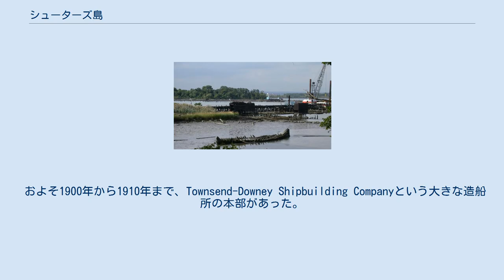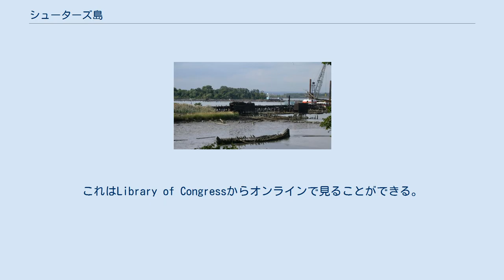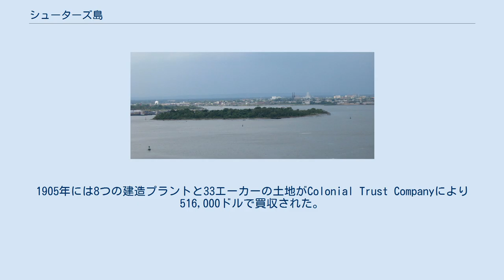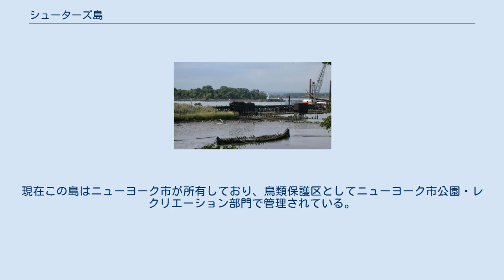シューターズ島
ベイヨン橋から スタテンアイランドのウォーターフロントから見たシューターズ島の東端（背景に森林） ニューヨーク市内の位置 シューターズ島（Shooters Island）はスタテンアイランドの北岸に沿うニューアーク湾の南端にある43-エーカー (17 ha)の無人島。
ニューヨーク州とニュージャージー州の境界線が島に走っており、島の北端の小部分はニュージャージー州の都市ベイヨンとエリザベスに属し、残りの部分はニューヨーク市のスタテンアイランド区に属している。
 植民地時代には、狩場として用いられた。
独立戦争中はジョージ・ワシントンが伝言のドロップオフポイントとして用い、スパイの避難所となっていた。
 およそ1900年から1910年まで、Townsend-Downey Shipbuilding Companyという大きな造船所の本部があった。
後に第一次世界大戦でアメリカ政府により使用される名船を設計することになるセオドア・Ｅ・フェリスはこの会社で働いていた。
このころはStandard Shipbuilding Companyの本社もあった。
島全体は鋳造所、原型工場、オフィスを含む建物で占められていた。
東に面する大きなドックや船台があった。
以前の報告書とは対照的に、セオドア・ルーズベルト大統領はこの産業の島で狩りは行わなかった。
 Townsend-Downey Companyはドイツのヴィルヘルム2世のためにヨット・メテオ3号を建造した。
1902年2月の進水には、セオドア・ルーズベルト大統領やプロイセンのハインリヒ王子を含む数百人の観客が出席した。
大統領の娘であるアリス・ルーズベルトが船に名前を付けている。
エジソンはカメラマンを送り、最初のニュース映画の1つを作らせている。
これはLibrary of Congressからオンラインで見ることができる。
翌日、Downey氏とドイツ政府代表のためのレセプションがホワイトハウスで開催された。
 翌年、3つの高速マストを取り付けたスクーナー、アトランティックが製造場から進水した。
1905年、大西洋を横断しカイザーズカップで優勝し、その後約90年間破られなかった帆を揚げての横断記録を樹立した。
シューターズ島で建造されたもう1つの有名な船にカーネギーがある。
これは太平洋の磁気探査に使用する目的でワシントンのカーネギー研究所のための船である。
このブリガンティーンヨットの名前は、Downey氏の友人で実業家・慈善家のアンドリュー・カーネギーにちなんでいる。
時期測定を妨げないように大部分が木材と非磁性金属で造られている。
 1903年にTidewater Oil Companyの支配下に入った。
1905年には8つの建造プラントと33エーカーの土地がColonial Trust Companyにより516,000ドルで買収された。
当時、造船所は200万ドルの価値があった。
 20世紀後半は整備されていなかったが、ポートニューアークから来る船の航行を容易にするために始められていたアメリカ陸軍工兵隊による島の破壊活動を部分的にやめさせるために、鳥類保護区に指定された。
島と古い橋の腐敗した残骸はスタテンアイランドとベイヨンの間のベイヨン橋から見ることができる。
かつて活発だった造船所の遺跡はまだ存在しているが、毎年減少している。
 シューターズ島は1970年代初めに、渉禽類の鳥、鵜、カモメなどに巣を作ってやる支援を始めた。
1995年のピーク時にはこの島にはサギ、シラサギ、トキの400のつがい、ミミヒメウの127のつがいが棲んでいた。
現在この島はニューヨーク市が所有しており、鳥類保護区としてニューヨーク市公園・レクリエーション部門で管理されている。